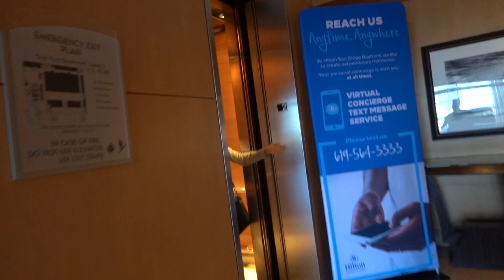USS Boxer Holiday Party 2K19